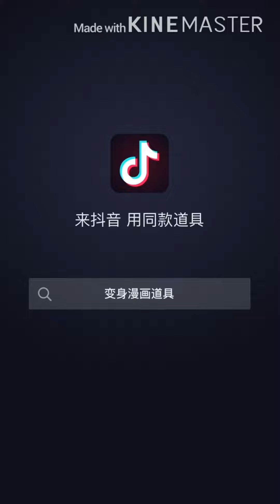Douyin- Trend Transforms into an anime character part2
Nếu bạn cảm thấy video hay, thú vị hoặc bất cứ vấn đề gì về video thì bạn có thể để lại bình luận ở phía dưới.